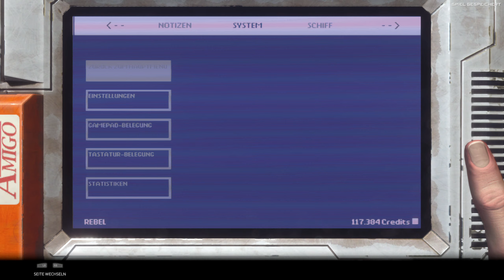Let's Play Rebel Galaxy Outlaw - Whiskey woher? 👑 #027 [Deutsch/German][1440p]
💰 Kauf von Rebel Galaxy Outlaw für PC mit Epic Creator Code
"DRPROOF" 💰

Pleite, glücklos und am Abgrund – Juno Markev hat gleich mehrere Probleme! Ihr ist ein Killer auf den Fersen, sie hat Schulden, und mehr Ärger lässt nie lange auf sich warten. Rebel Galaxy Outlaw spielt in einer schmierigen Arbeiterwelt voller Gesetzloser, Trucker, Cops und Diebe...

Alle Videos 📹 von Rebel Galaxy Outlaw in der Playlist 📜 schauen!

Let's Play von Rebel Galaxy Outlaw mit Kommentaren von DrProof (2019)